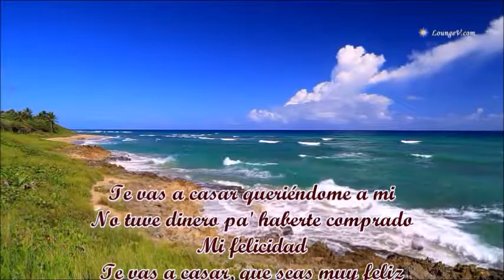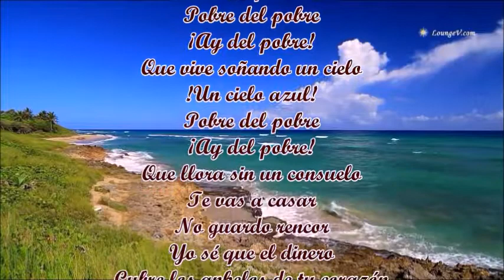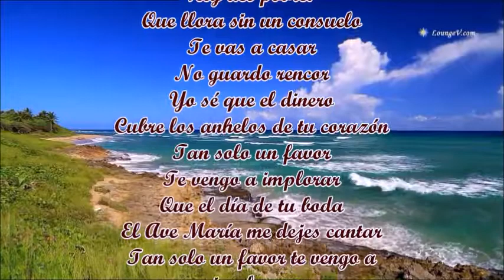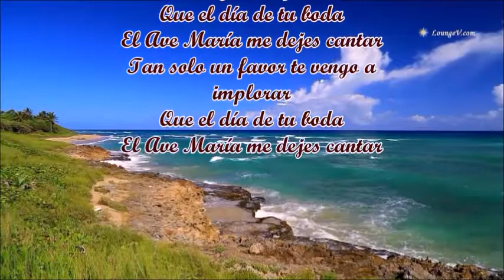POBRE DEL POBRE LOS DELFINES